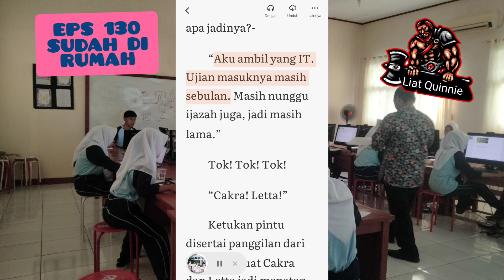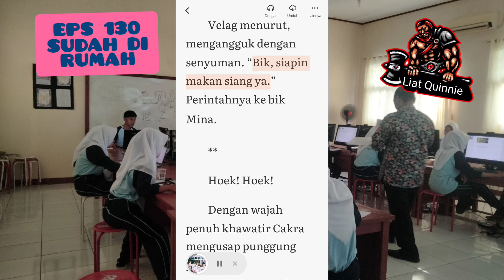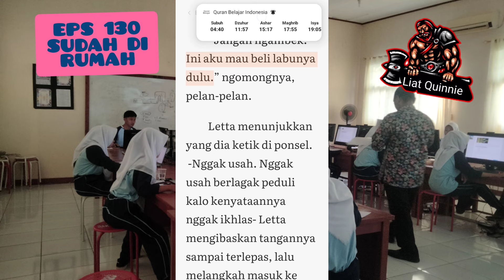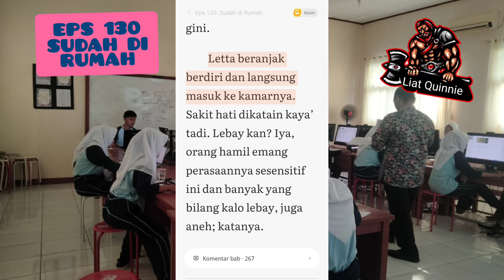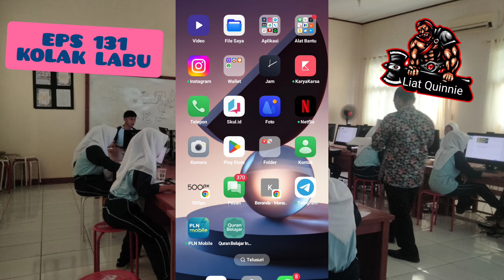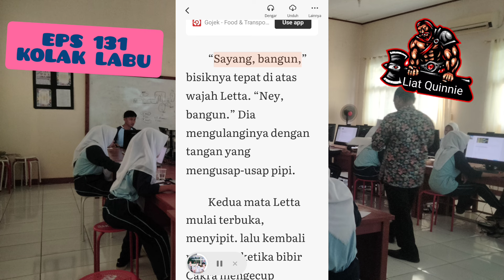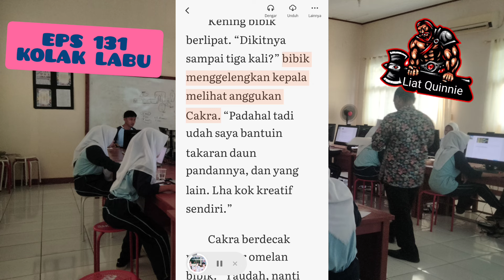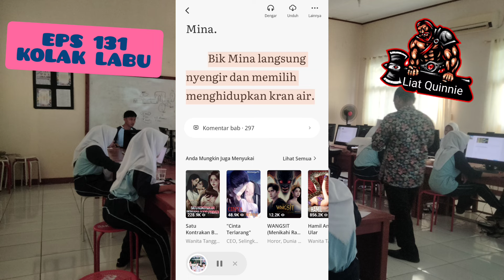EPS 130 Sudah Di Rumah & EPS 131 Kolak Labu !! Pernikahan Murid SMA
Kelanjutan Pernikahan Murid SMA